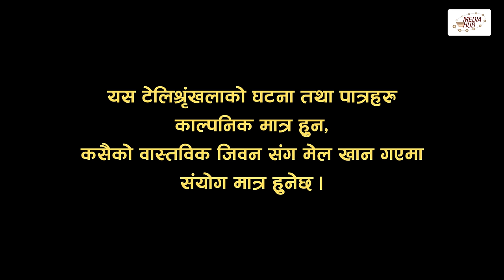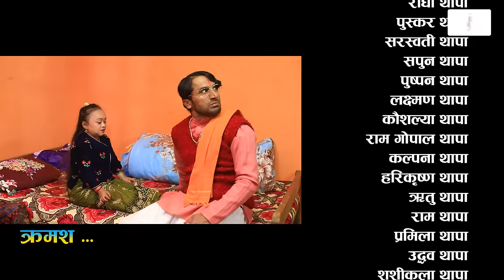Bhadragol | भद्रगोल | Ep - 425 | 26 Jan, 2024 | Yadav, Raju, Drona | Nepali comedy | Media Hub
Episode : 425
Published On : 26 Jan, 2024, 09:30 PM

Production Advisor
Som Dhital

Writer / Director
Drona Prasad Paudel

Assistant Director
Kalyan Adhikari

Editors
Rabin Bhatta
Ashok Chaudhary
Sarita Gautam

Dibash Humagain

Camera
Rahul Rai

Production Management
Dinesh Prasad Paudel

Assistant Production Management
Sabin Ghimire

Makeup
Ganesh Achhami

Music
Rajendra Shrestha

Title Song
Prakash "Punja"

Artists
Shankar Acharya
Bijay Deuja
Yadav Devkota
Asha Bhushal
Drona Pd. Paudel
Raju Bhujel
Ganesh Achhami
Hemraj Adhikari
Ram Bharat Thapa
Chiranjibi Acharya
Mona Thapa Magar
Kalyan Adhikari
Kulbahadur Oli
Prakash Tamang
Ghanashyam Timalsina
Ashmita Tamang